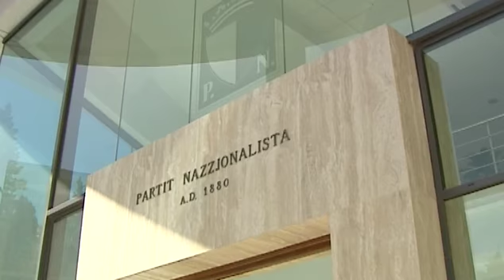Ġurnata sewda għal Malta